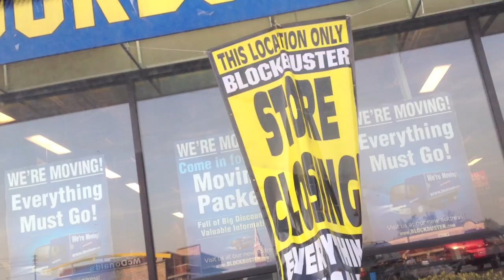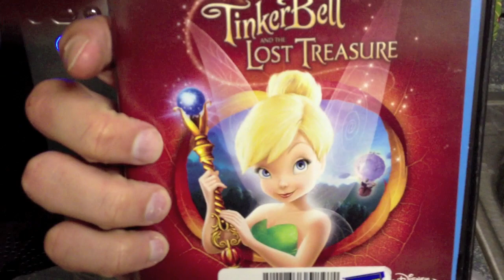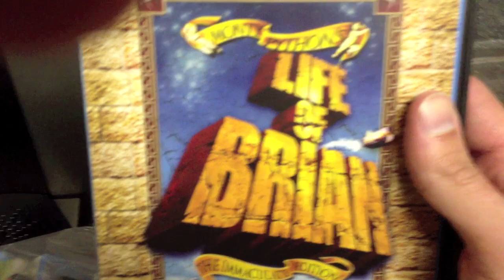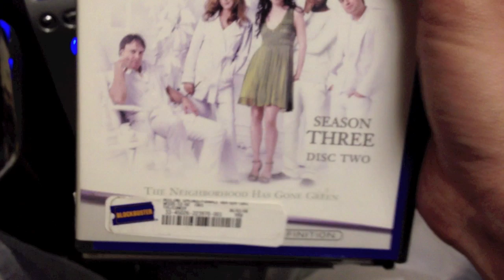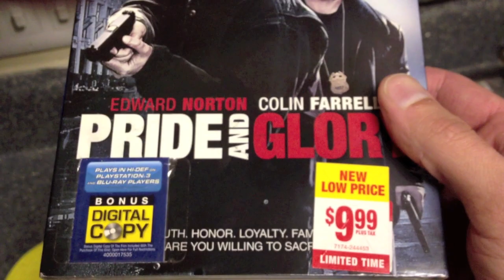Another One Bites The Dust...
OJ and Ashly hit the road sans KJ to raid another closing blockbuster.  Like Circling Vultures, we've all been waiting for the deals to hit this one.  Check it out!